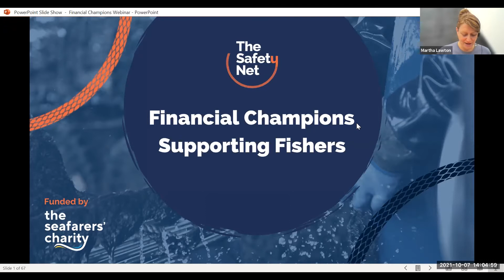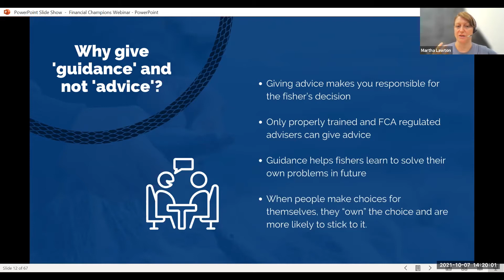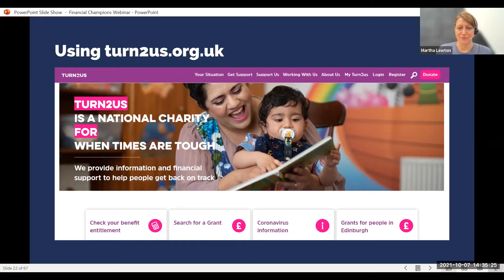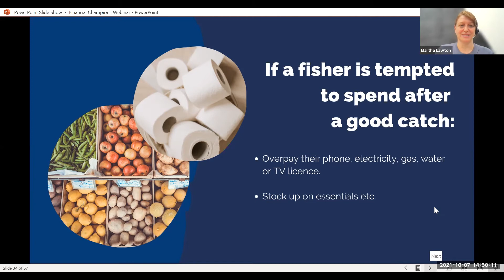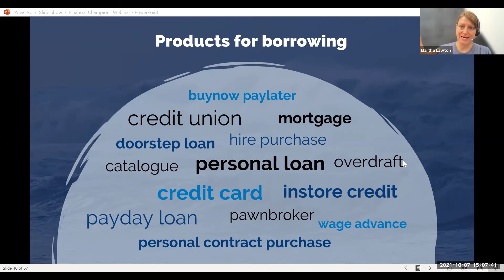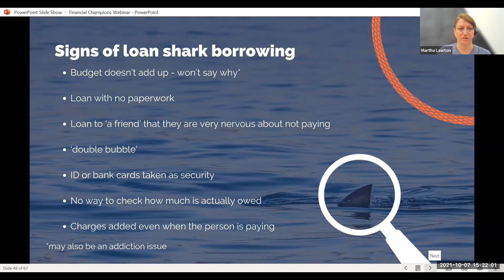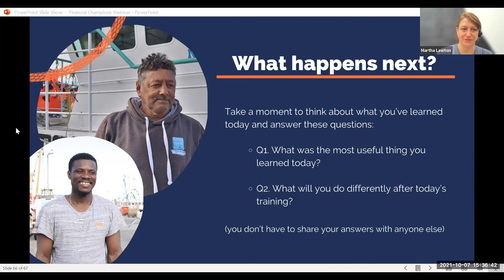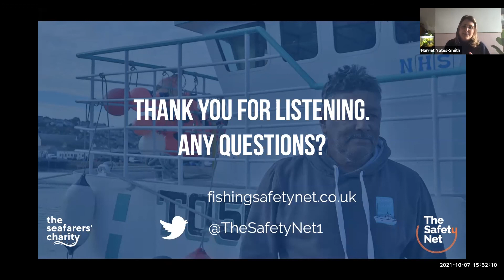Money Champions training webinar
Do you work closely with the fishing community?

Would you like to help fishers out of financial difficulty?

Watch The Money Charity’s free online training to become a Money Champion for your fishing community. This includes everyone from harbour masters to family members, local volunteers to front-line staff - anyone wanting to help fishing families facing issues with finances.

Learn how to provide support and financial information on:

- Spending and saving
- Budgeting
- Credit options
- National Insurance & Income Tax.

This training is funded by The Seafarers' Charity and is part of The Safety Net project. Find out more at fishingsafetynet.co.uk